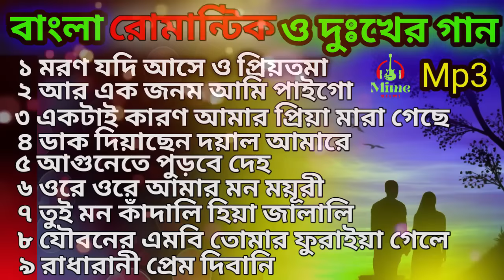2024 Super Hit Mp3 Baul Song || বাংলা রোমান্টিক ও দুঃখের গান Mp3 || Mime bangla || New Folk Song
Mime Bangla Presents
2024 Super Hit Mp3 Baul Song || বাংলা রোমান্টিক ও দুঃখের গান Mp3 || Mime bangla || New Folk Song
Song :  ১)মরণ যদি আসে ও প্রিয়তমা
2) যদি আরেক জনম পাই
৩) একটাই কারণ আমার পিয়া মারা গেছে
৪) ডাক দিয়াছেন দয়াল আমারে
৫) আগুনেতে পুড়বে দেহ
৬) ওরে ওরে আমার মন ময়ূরী
৭) ও তুই মন কাঁদালি হিয়া জালালী
৮) যৌবনের MB তোমার ফুরাইয়া গেলে
৯) রাধারানী প্রেম দিবানি বাঁশির সুরে পাগলিনী
মিমি বাংলা  YouTube Channel - এ আপনাকে স্বাগতম। Mime Bangla হল বাংলা ফোক গানের মিউজিক চ্যানেল। সকল প্রকার বাংলা ফোক গান, লালন গান, বাংলা বাউল গান, শাহ আব্দুল করিম গান, বাংলা পল্লিগীতি, ভাটিয়ালী, রামায়ণ গান, বাংলা Folk গানের কালেকশন এবং সকল প্রকার বাংলা গানের জন্য YouTube - এ  Mime Bangla সাথে থাকুন।